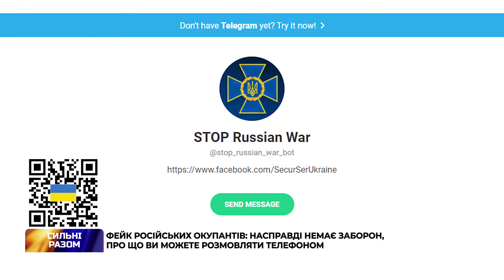Фейк російських окупантів: насправді немає заборон, про що ви можете розмовляти телефоном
У соцмережах поширюють черговий фейк. Розповсюджують повідомлення про те, ніби з 2 березня будуть прослуховуватися телефони українців, тому можна обговорювати лише побутові питання, допоки не буде знищена російська вишка. У Тернопільській міській раді наголошують, ця інформація - фейк.